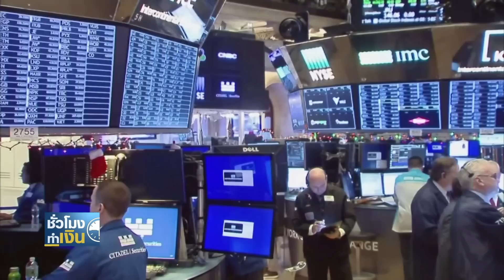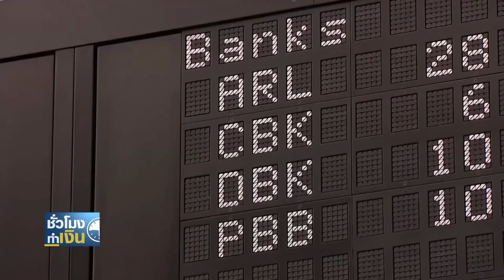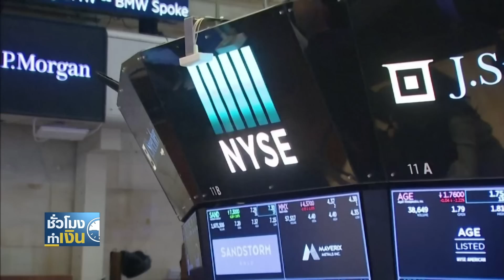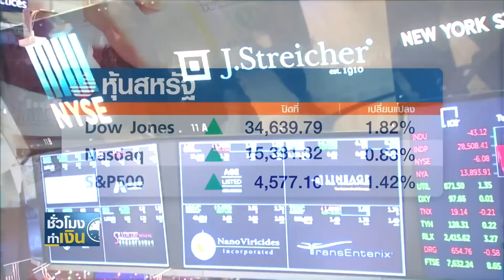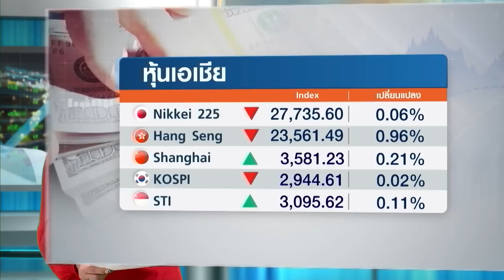โอเปกพลัสยึดข้อตกลงเดิม เดินหน้าเพิ่มกำลังการผลิตน้ำมัน I TNN ชั่วโมงทำเงิน I 03-12-64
1 .โอเปกพลัสยึดข้อตกลงเดิม เดินหน้าเพิ่มกำลังการผลิตน้ำมัน
ปัจจัยแรกที่เราจะ Update คือการประชุมของกลุ่มประเทศผู้ส่งออกน้ำมัน (โอเปก) และชาติพันธมิตร หรือโอเปกพลัส ล่าสุดมีแถลงการณ์ออกมาเมื่อคืนแล้วว่าที่ประชุมมีมติยึดมั่นตามข้อตกลงเดิม
2."โมเดอร์นา" คาดวัคซีนต้านโอไมครอน พร้อมฉีดมีนาคมปีหน้า
ส่วนการรับมือทางด้านวัคซีน ล่าสุดมีความคืบหน้าจากบริษัท โมเดอร์นา อิงค์ ที่คาดว่าบริษัทอาจพร้อมที่จะยื่นขออนุมัติการใช้งานวัคซีนเข็มบูสเตอร์ สำหรับป้องกันเชื้อไวรัสโควิด-19 สายพันธุ์โอไมครอนในสหรัฐได้อย่างเร็วที่สุดภายในเดือนมีนาคมปีหน้า
3. "เจพีมอร์แกน" เชียร์ซื้อหุ้น เหตุ "โอไมครอน" บ่งชี้จุดจบโควิด
มีมุมมองจาก "เจพีมอร์แกน เชส" ที่ออกรายงานระบุว่า ภาวะตลาดที่ปั่นป่วนในตลาดหุ้น ซึ่งมีสาเหตุจากไวรัสโควิด-19 สายพันธุ์โอไมครอน อาจเป็นโอกาสสำหรับนักลงทุนในการเข้าช้อนซื้อหุ้นกลุ่มเปิดประเทศและกลุ่มสินค้าโภคภัณฑ์